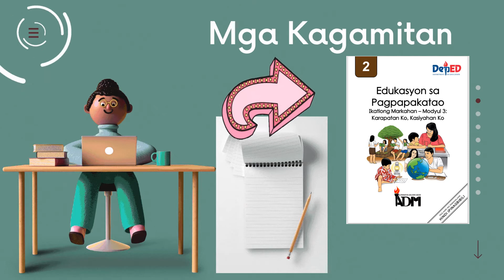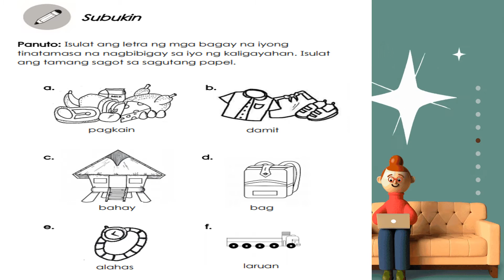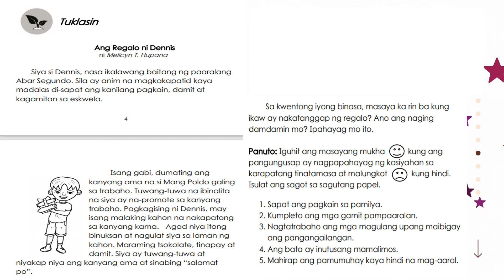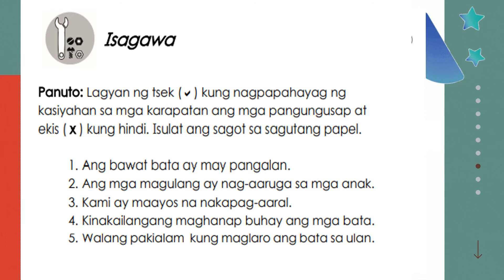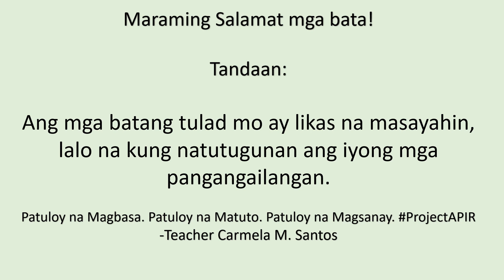ESP Ikatlong Markahan Modyul 3 Karapatan Ko, Kasiyahan Ko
Tandaan: Ang mga batang tulad mo ay likas na masayahin, lalo na kung natutugunan ang iyong mga pangangailangan.